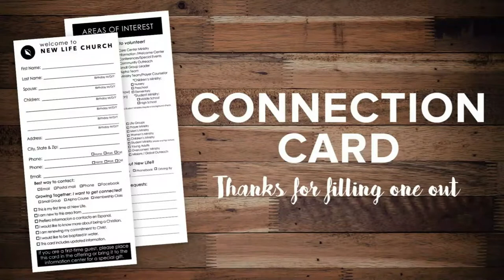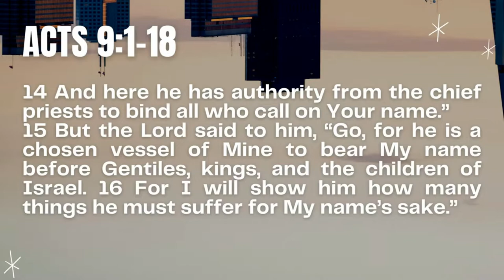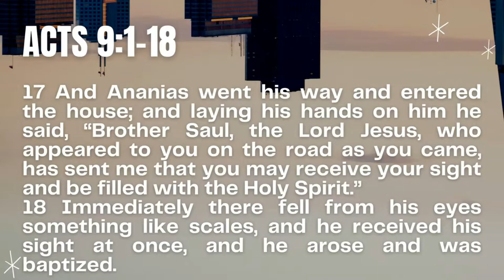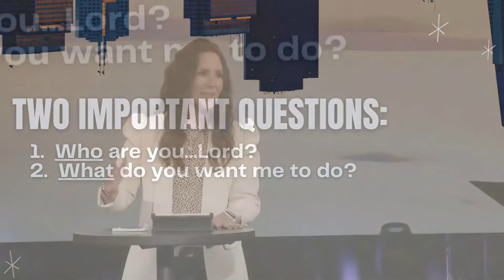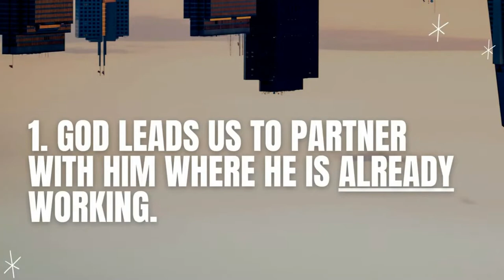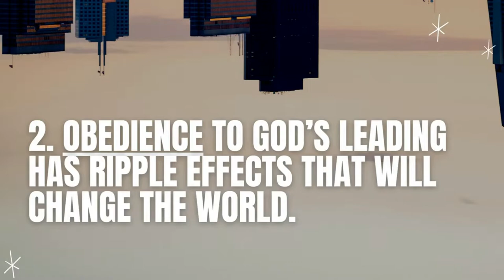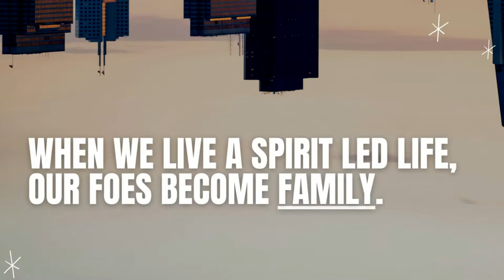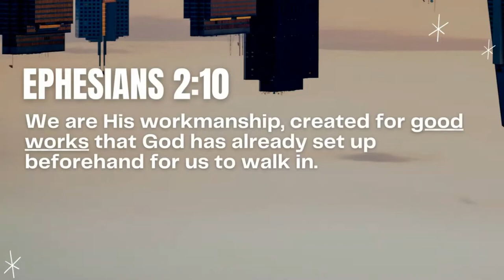CULTO DOMINGO COMPLETO 10/30/2022 /// Pastor Caleb Klinge | Igreja Nova Vida Novato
1370 S. Novato Blvd.

A Nova Vida é uma igreja centrada na Presença. Somos apaixonados e alcançamos nossos vizinhos (Novato, Petaluma, San Rafael, Marin e Sonoma) e as nações com as boas novas de Jesus Cristo. Somos todos sobre amar a Deus e amar as pessoas, e nossos corações ardem por avivamento.